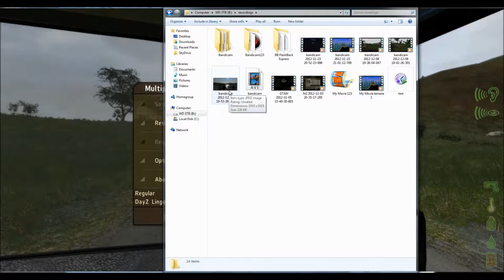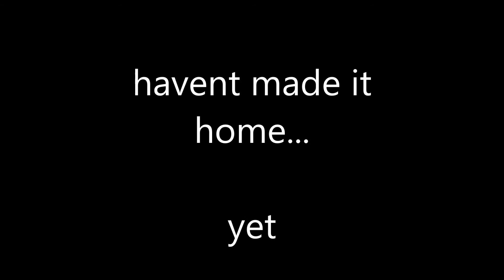GettingHome DayZ ep.7 last ep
last episode until the stand alone comes out